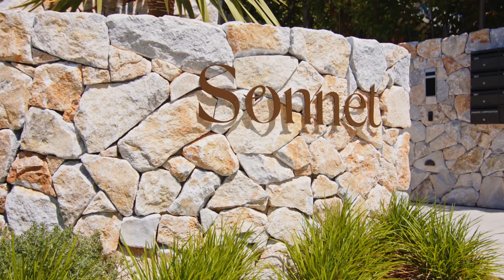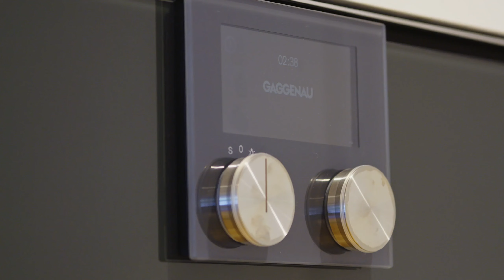Ray White Lower North Shore Group presents G01-37 Heydon St, Mosman